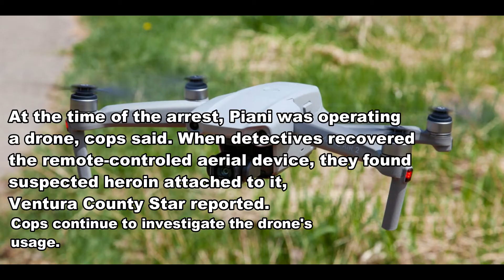Suspected drug dealer may have used drone to make deliveries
Police in Southern California are investigating whether a suspected drug dealer used a drone to deliver heroin to customers.

John Piani was arrested Friday in Simi Valley as narcotics detectives were investigating possible heroin and methamphetamine sales in the city northwest of Los Angeles.

At the time of the arrest, Piani was operating a drone, police said. When detectives recovered the remote-controlled aerial device, they found suspected heroin attached to it, the Ventura County Star reported.

Police continue to investigate the drone's usage, the newspaper said.

It wasn't known Sunday whether Piani, 51, has an attorney. He could face charges including felony possessing drugs for sale.

He was jailed in lieu of $125,000 bail.